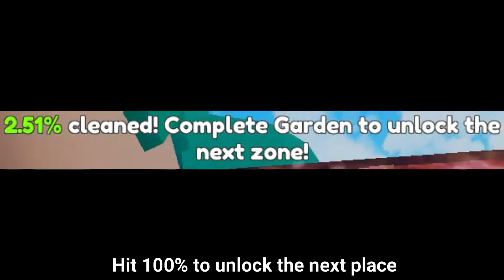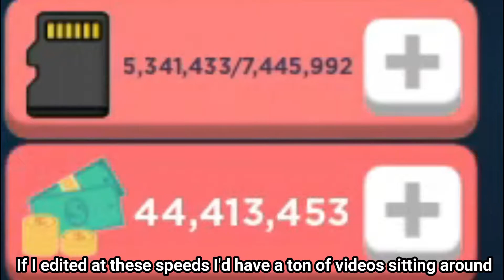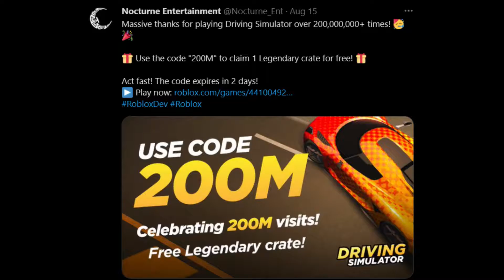Exploring the Many Simulators of Roblox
In this video I play multiple Roblox simulators. Featuring Pressure Wash Simulator, YouTube Simulator, Anime Fighter Simulator, Anime Fighting Simulator, Pet Simulator X, Fishing Simulator, and Driving Simulator.